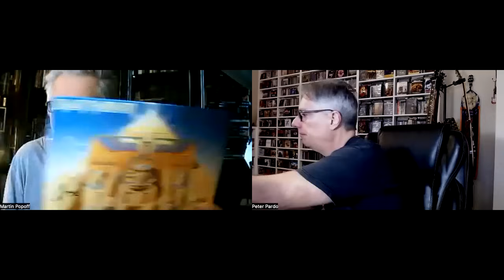Why Don't You Sing Your Own Lyrics?! (w/Martin Popoff)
Join Pete Pardo & Martin Popoff as they discuss singers who rarely if ever contribute lyrics to their band.